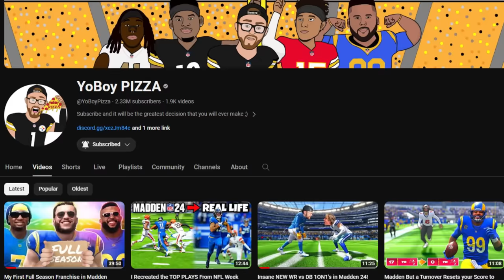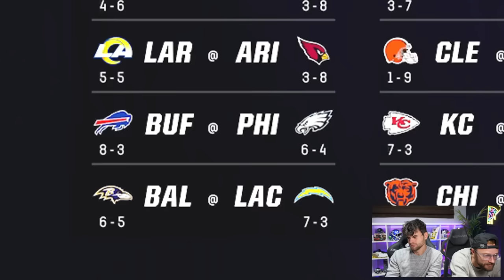NEW WR vs DB 1on1's in Madden 24 With Yoboy Pizza!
Today I take on Yoboy Pizza's new WR vs DB Madden 24 Game Mode! He won't be able to recreate the top plays from nfl week 8 in Madden when I'm done with him! What Madden video should I do next? Should I rebuild an NFL team in Madden 24?

Romans 8:18. "The pain that you've been feeling, can't compare to the joy that's coming."